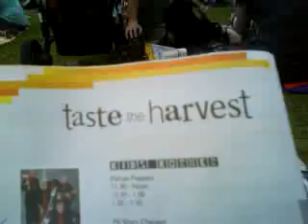Super Mario Brothers Live at Taste The Harvest - Devonport (March 2010)